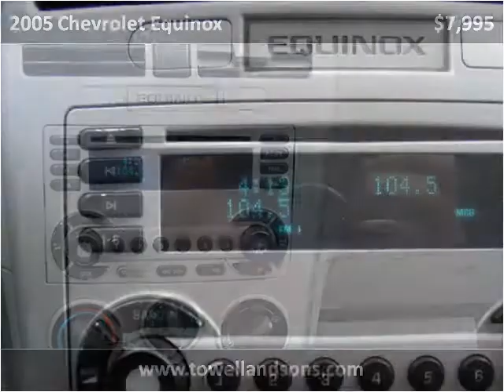2005 Chevrolet Equinox Used Cars Manila AR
This 2005 Chevrolet Equinox is available from Towell & Sons Auto Sales.